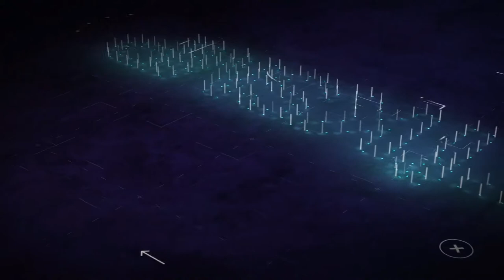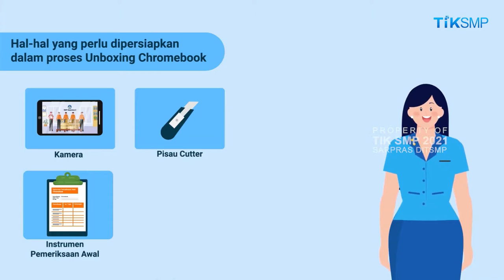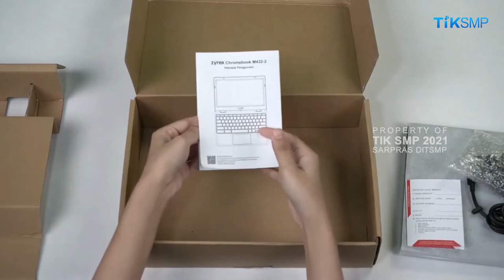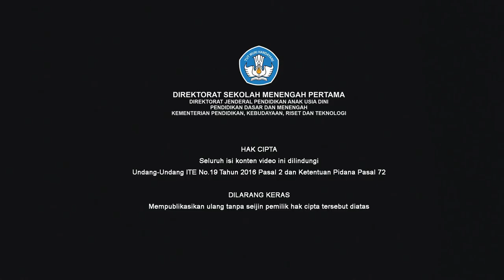Unboxing dan Pemeriksaan Awal Chromebook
Video Pembelajaran TIK SMP Tahun 2021

Seluruh isi video ini dilindungi undang-undang secara legal
Sarpras - Direktorat SMP, Kemendikbud Ristek RI